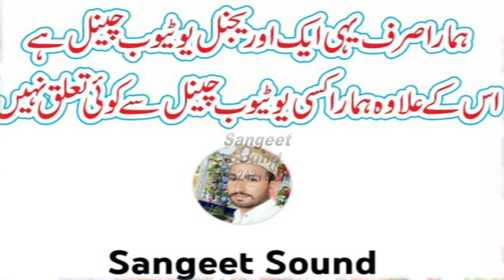new naat 2023 Rana Shahbaz non sangeet sound check rs shujabad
New Sariki Biyaan 2023 Peer Syed Ahmad Raza Shah Sahib Bukhari
Peer Syed Ahmad Raza Shah Sahib Bukhari
New Sariki Biyaan 2023